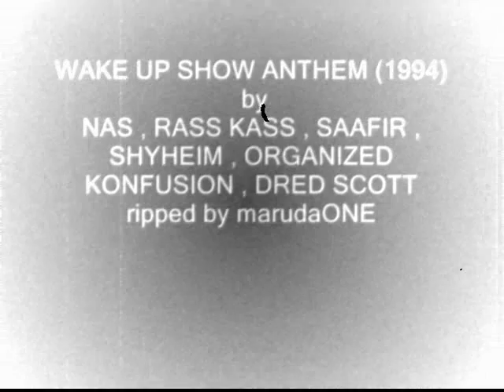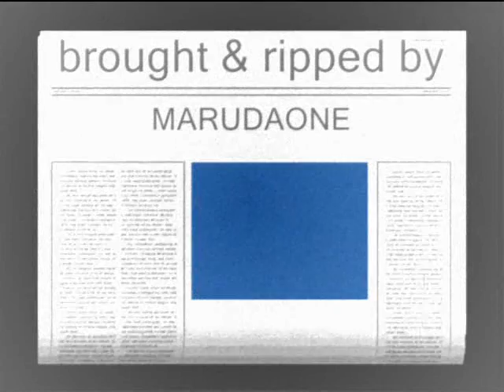Wake Up Show Anthem (1994) - Nas , Rass Kass , Saafir....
Wake Up Show - Sway & King Tech